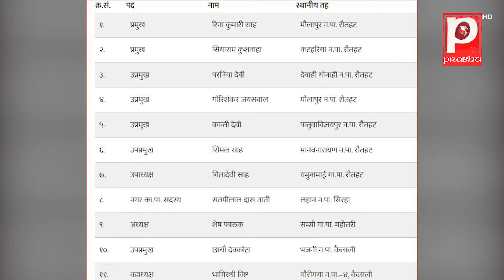पार्टी छाडने १८ नेता माओवादीवाट निस्कासन